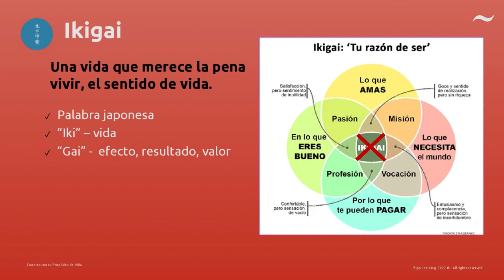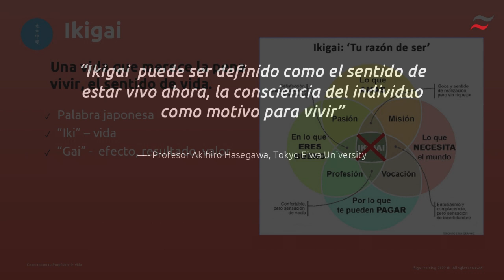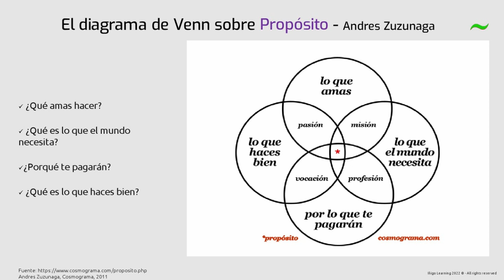Ikigai puede ser definido como el sentido de estar vivo ahora por Íñigo Sánchez-Cabezudo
“Ikigai puede ser definido como el sentido de
estar vivo ahora, la consciencia del individuo
como motivo para vivir"

Nuestro invitado: Íñigo Sánchez-Cabezudo.
Consultor estratégico de aprendizaje y emprendedor en propósito. Fundador y CEO de Iñigo Learning. Washington DC, (EE. UU.)